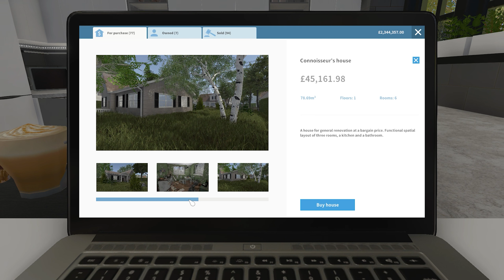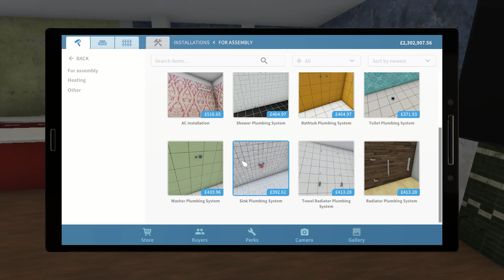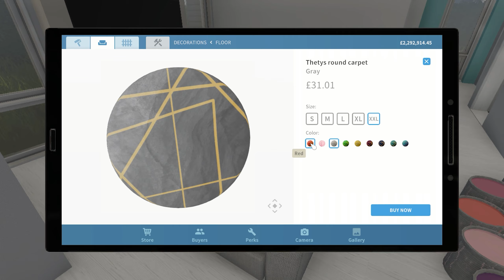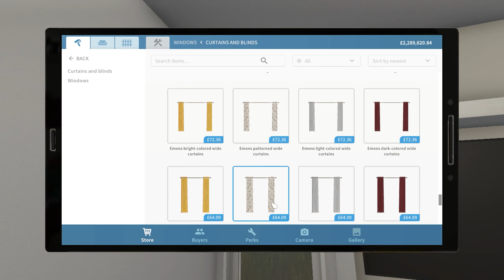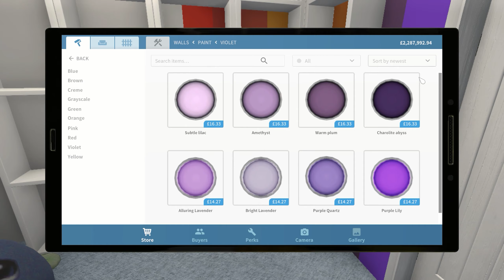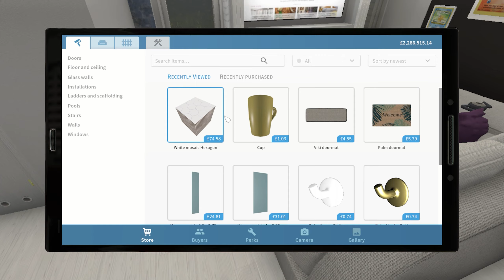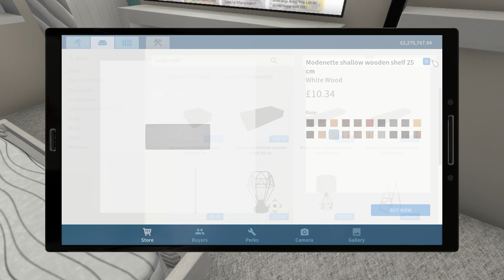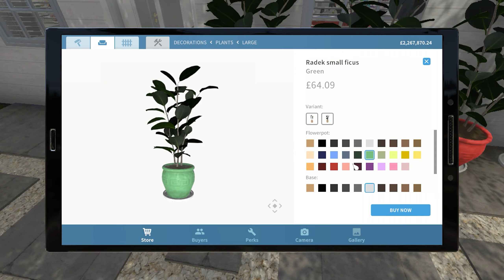House Flipper Connoisseur's House - Pokémon Theme (Speed Build and Tour)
House: Connoisseur's House
Creating a Pokémon house! Super colourful with a bunch of Pokémon items and colours. This house includes a living room, kitchen, laundry room, bathroom, bedroom, office and a large garden packed with Pokémon! Thank you to Ricardo Ferreira for this suggestion (:

00:00 Speed Build
1:01:10 Tour
1:10:20 Screenshots

♪Any Music Used♪